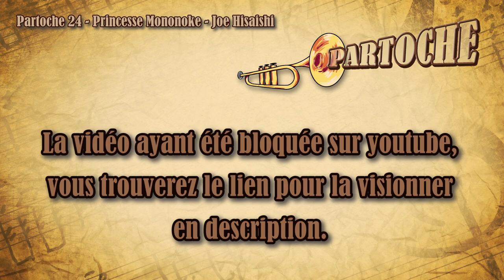Partoche 24 - Princesse Mononoke - Joe Hisaishi